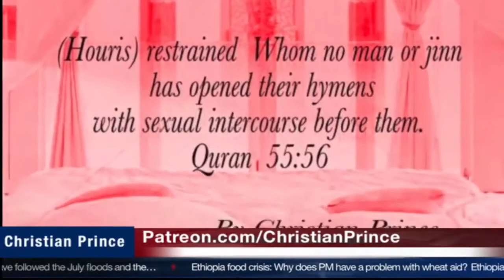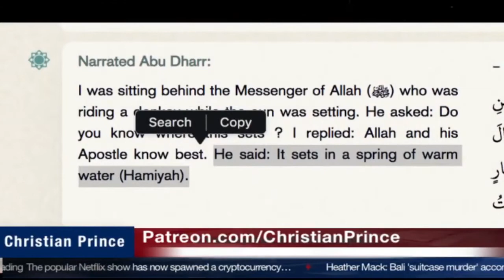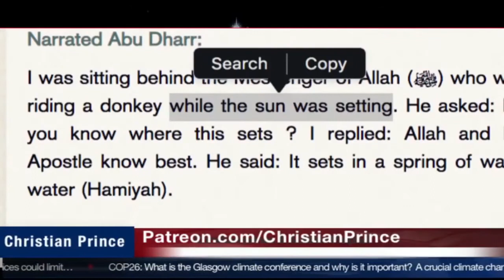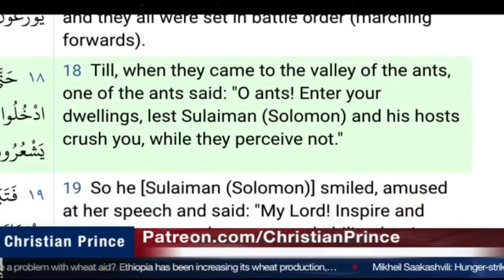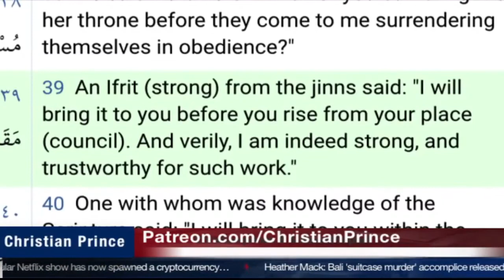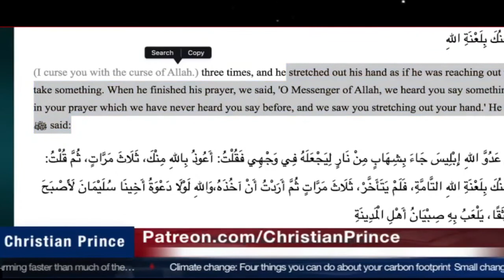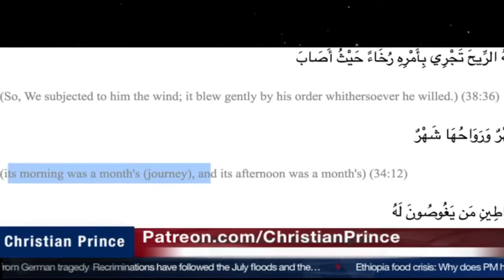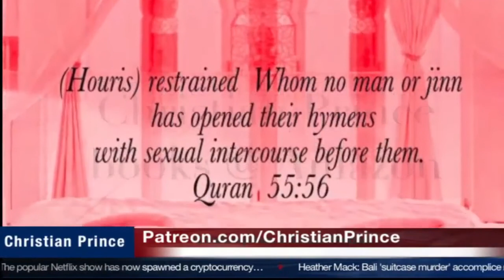Islamic Fairytales: Solomon talks to ants; Sun Sets in murky water